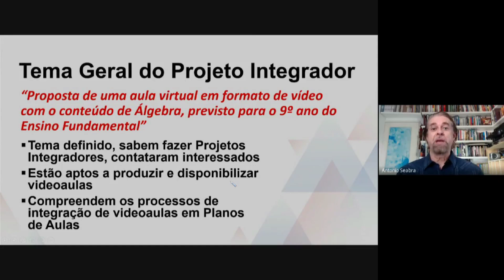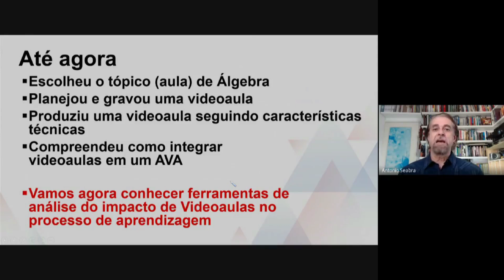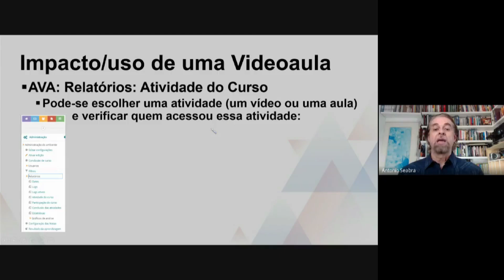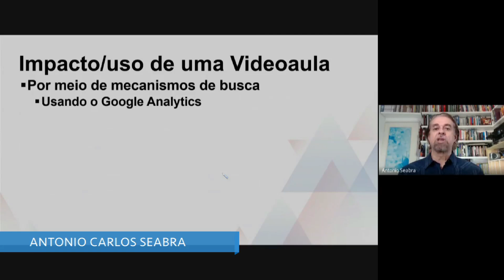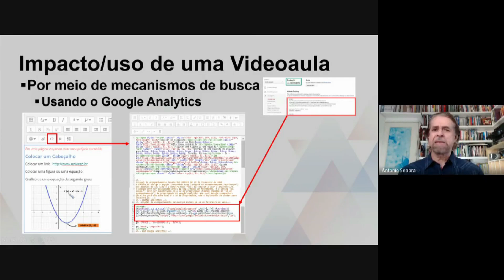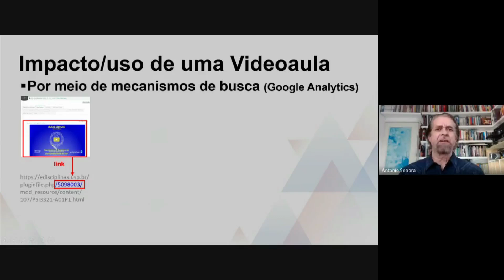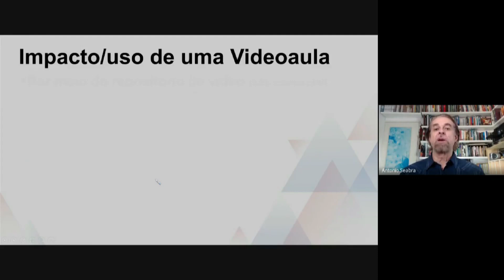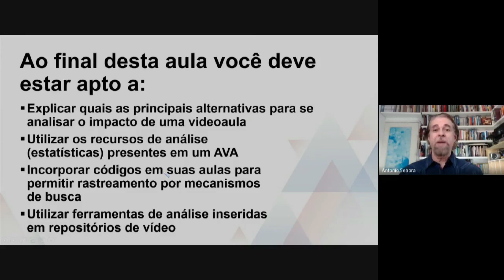Projeto Integrador para Licenciatura em Matemática IV - Analisando o impacto de uma videoaula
Disciplina: Licenciatura em Matemática
Univesp - Universidade Virtual do Estado de São Paulo
Professor: Antonio Carlos Seabra